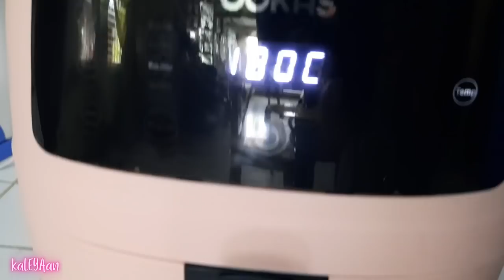Air Fryer Fried Chicken Recipe Max's Style | Easy & Yummy Home Cooked Meal | Lunch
I believe that most Filipinos love to eat fried chicken (hello, Jollibee Chicken Joy!) There's another one famous fried chicken recipe that I love and it originated from Max’s Restaurant. The chicken is marinated in fish sauce and boiled before being deep fried. In this vlog, I tried my best to recreate this recipe but I used an Air Fryer to cook the chicken, as a healthier alternative to deep frying it in oil. @beccanemen8977  loved it! Hope you get to try it too!

I hope you enjoy watching. Thank you so much for your support. As always, to God be the glory!